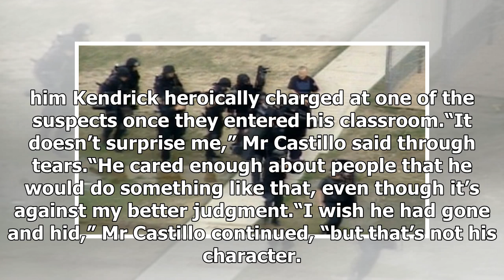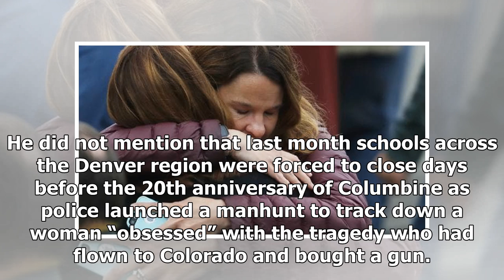Denver school shooting linked to Columbine tragedy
Authorities in the US are investigating whether two students who opened fire at their high school in Denver, Colorado this week were inspired by the Columbine massacre. Tuesday’s incident, which killed 18-year-old Kendrick Castillo and injured eight others, happened two-and-a-half weeks after the 20...